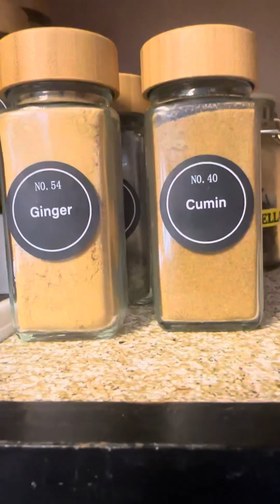Simple y delicioso Codorniz al horno fácil y económico comida completa !!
Muchas gracias y Dtb

Aquí solamente se comparten ideas tú decides